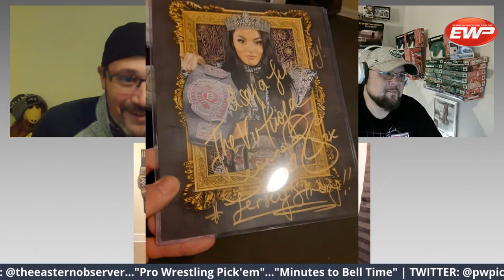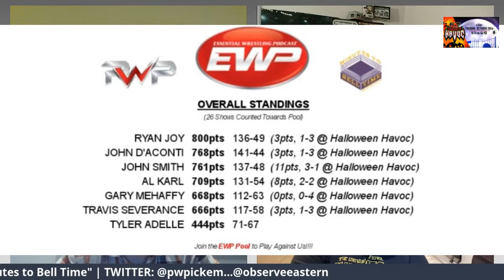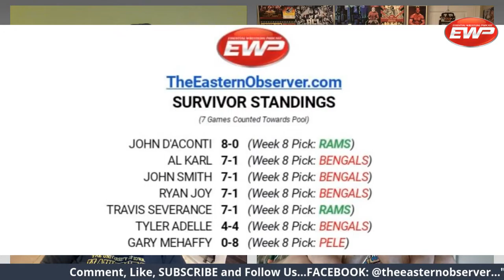Essential Wrestling Podcast: Episode #79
Join Al Karl, Tyler Adelle, John D'Aconti, John Smith, Ryan Joy and Gary Mehaffy as they take you through the Most Recent Events in the World of Wrestling!

Our Show is Powered by The Eastern Observer (TheEasternObserver.com)
Our Graphics & Statistics are Presented by Minutes to Bell Time (MinutesToBellTime.com)